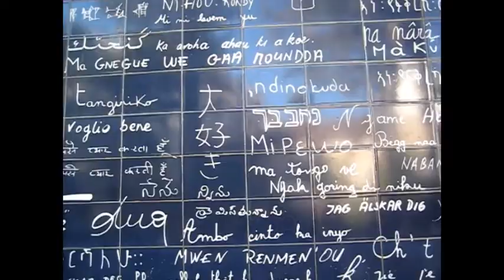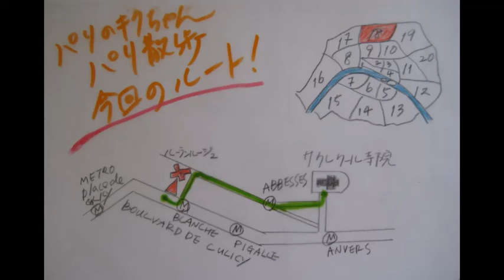モンマルトルの小道を歩きます。ムーランルージュ、アメリのカフェ、サクレクール、布地街を歩きます。モンマルトル小道編。パリ散歩＃２